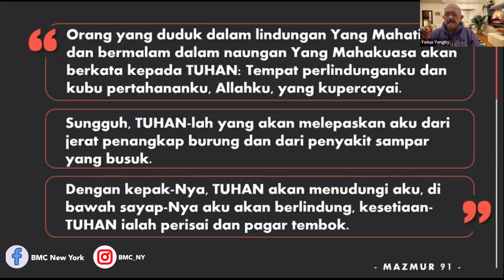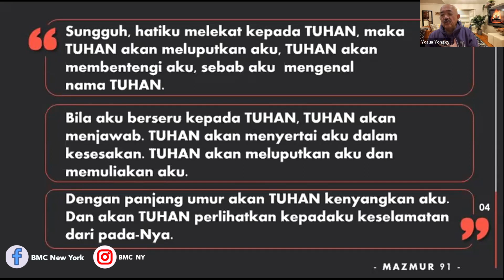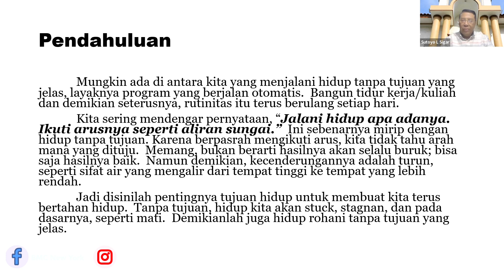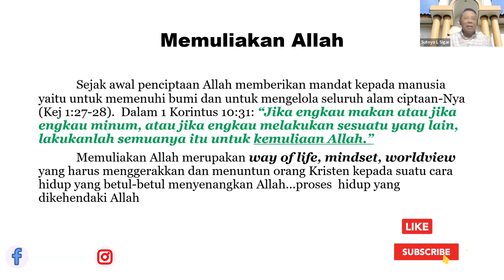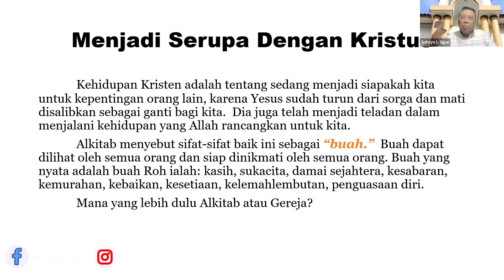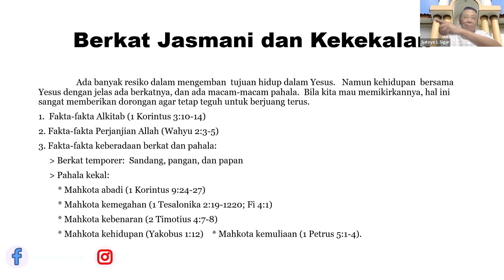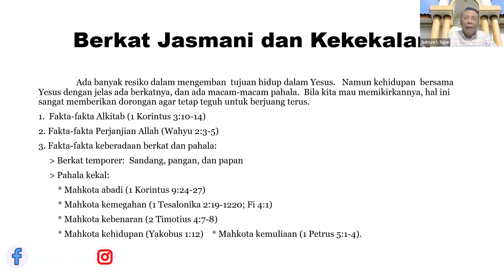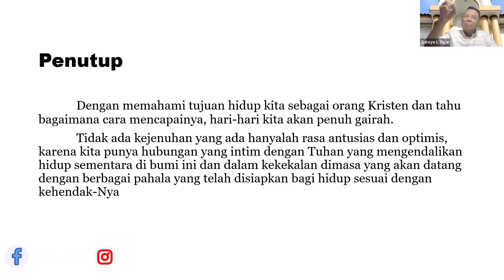Ps. Sutoyo Sigar. Tujuan Hidup. BMC New York. 20 February 2023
Sunday Service
92-14 63rd Drive,
6PM

Meeting ID:
Password: BMCNY